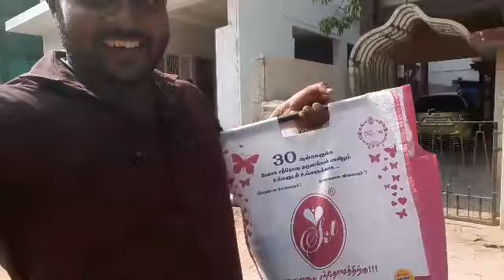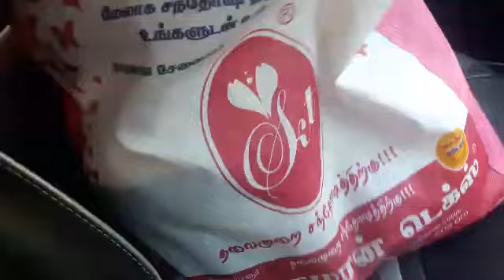Ramzan Special@Praveen views.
Ramzan Special Filled Banana ... This is a very tasty and inevitable snack in the Malabar iftar cuisine@praveen views.